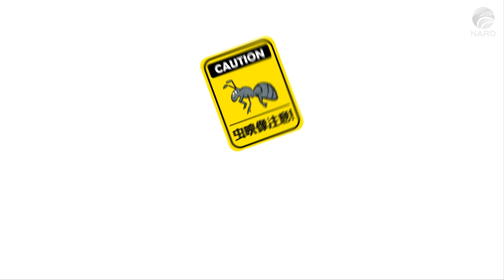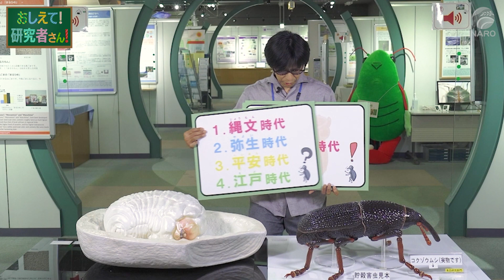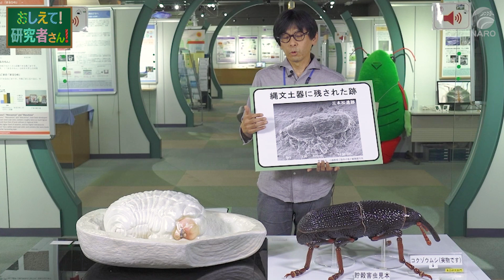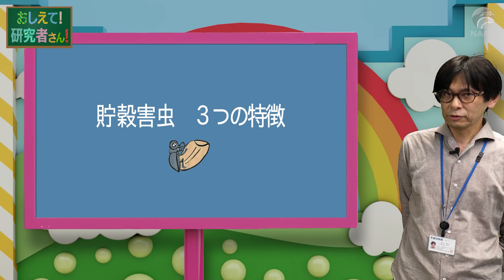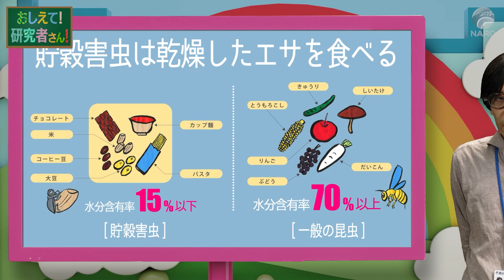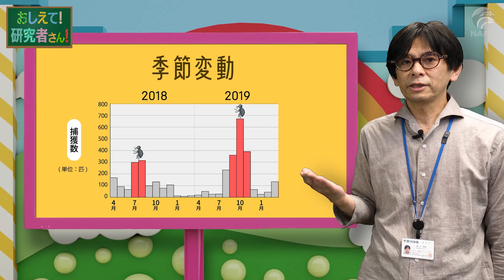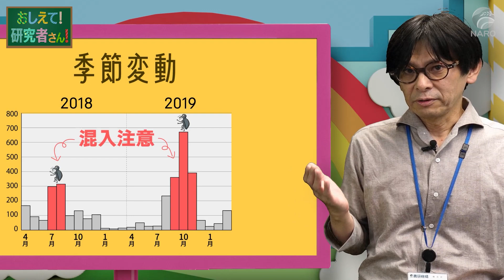【おしえて！研究者さん！】食品を食べる虫 ～10分でわかる！食品害虫の話～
農研機構で貯蔵穀物の害虫 貯穀害虫 の管理について研究をしている宮ノ下明大さんが、代表的な 貯穀害虫 である「コクゾウムシ」についてわかりやすく紹介します。
最近、家庭では、昆虫が混入した食品を目にすることはほとんどありません。しかし、そのような事例が完全になくなったわけではなく、今でも混入が見つかると大きな社会事件に発展したり、予想外の 食品ロス を生んだりすることがあります。関係者が常に努力を続けているおかげで私たちの快適な食生活が保たれているのです。農研機構もその一翼を担っています。この動画では、貯穀害虫とはどのような昆虫なのか、この分野で農研機構ではどのような研究をしているのかを知ることができます。

【研究者の紹介】
宮ノ下明大（みやのしたあきひろ）
（所属）農研機構　食品研究部門
（専門）応用昆虫学・博士（農学）​
貯蔵穀物、乾燥食品の害虫に対する殺虫技術、精米工場や食品工場の害虫管理手法、食品への昆虫混入防止技術などを研究する。​

【関連URL】
・(研究成果) 外から見えない害虫を炭酸ガスで退治する
・(お知らせ) 「玄米貯蔵倉庫におけるコクゾウムシ管理の手引き」標準作業手順書を公開

【目次】
00:00　オープニング
00:25　あいさつ
00:42　コクゾウムシ
01:01　食と農の科学館（巨大フィギュア）
02:04　コクゾウムシクイズ
03:26　食品への昆虫の混入
04:44　貯穀害虫の特徴
05:59　被害を減らすために
08:39　これから